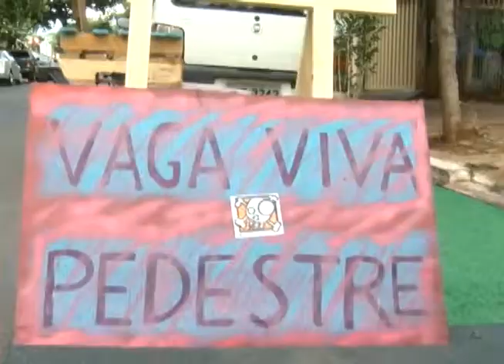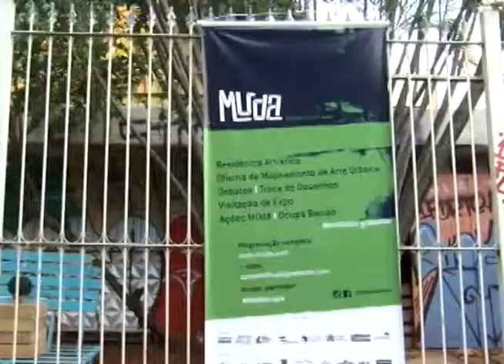PUC TV Goiás - Carros e motos tomam conta de calçadas